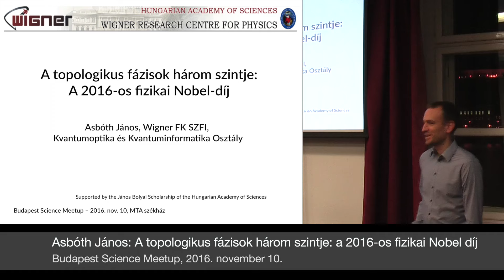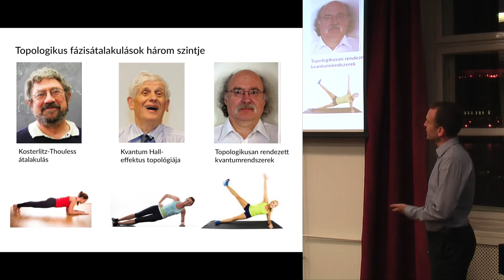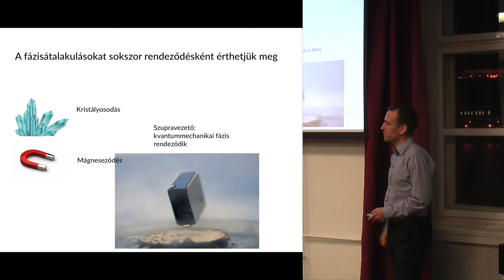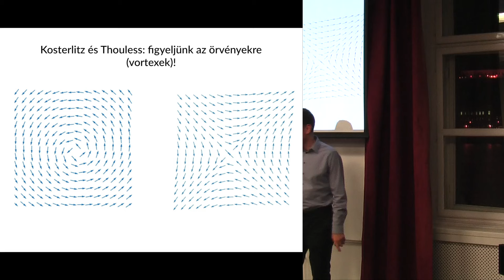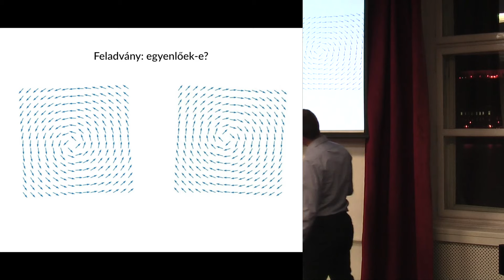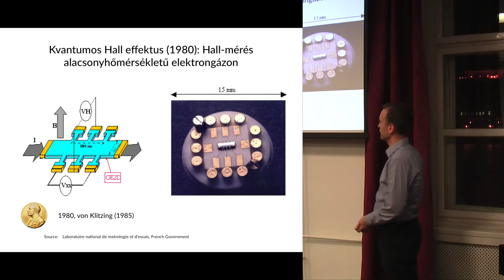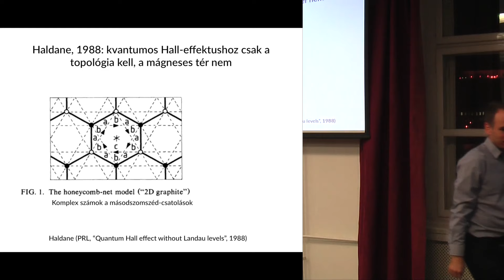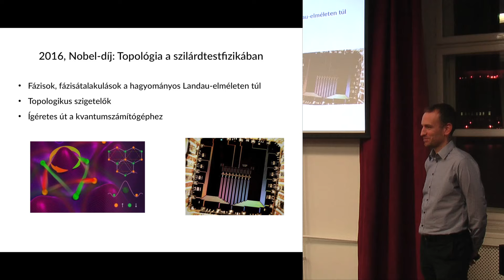Asbóth János: Egy csavaros történet - hogy kerül a topológia a szilárdtestfizikába?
Egy csavaros történet - hogy kerül a topológia a szilárdtestfizikába? A 2016. évi Nobel-díjról

Asbóth János - MTA Wigner Fizikai Kutatóközpont

A topológia szerint a kocka meg a gömb tulajdonképpen ugyanaz, mert folytonosan egymásba alakíthatók, de a strandlabda meg az úszógumi különböznek, mert az egyikben eggyel több lyuk van. Látszólag ennek semmi köze a fizikához. 2016-ban a fizikai Nobel-díjat DJ Thouless, FDJ Haldane és JM Kosterlitz kapták, mert megmutatták, hogy mégis a topológiát kell néha segítségül hívni fázisátalakulások megértéséhez. Ez pedig elvezethet minket a kvantumszámítógép megalkotásához.

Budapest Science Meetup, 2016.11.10